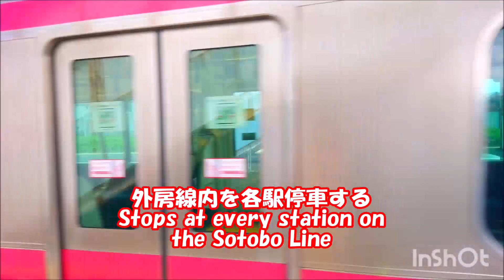京葉線快速と総武線快速と特急わかしお🚋 Keiyo Line rapid and Sobu Line rapid, Limited Express Wakashio.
撮影地：JR外房線本納駅。京葉線快速と総武横須賀線快速が行き交うのは、千葉県の外房線と内房線だけです。地元住民としては普通の光景ですが、実はレアなんですね。外房線

🎵Road Trip